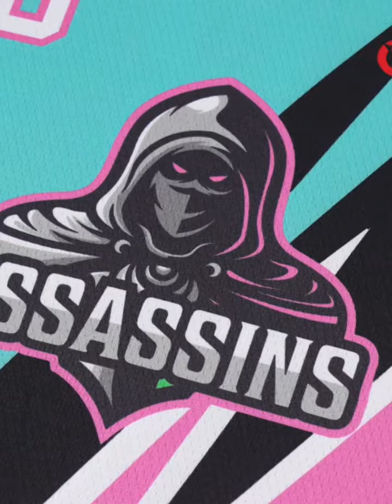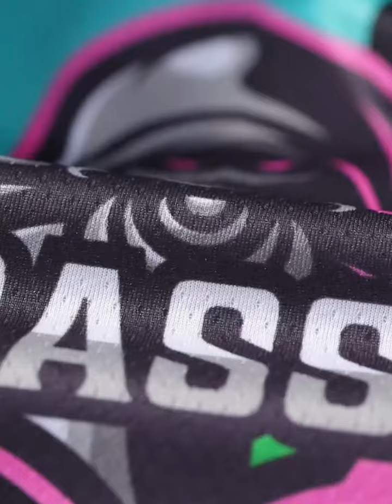Fully Sublimated Basketball Jersey - Quarter Mile Sports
Sublimated jersey from Quarter Mile Sports